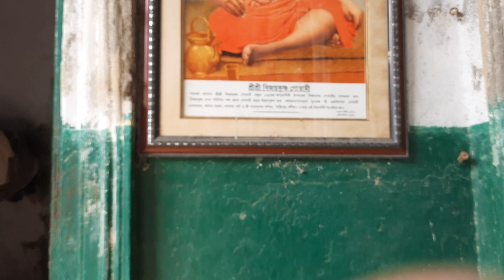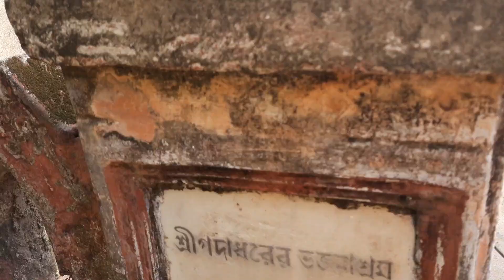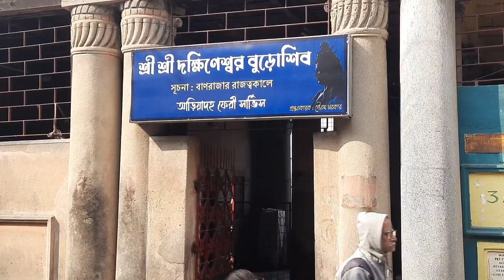paritakto barite 500 basarer purono গোপাল darsan sathe Gadadarer samadi দেখলাম